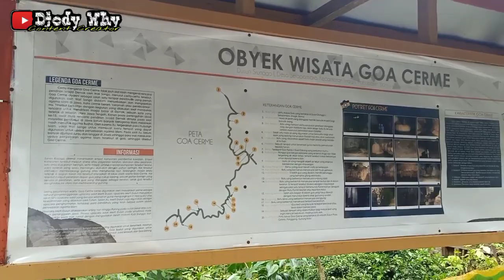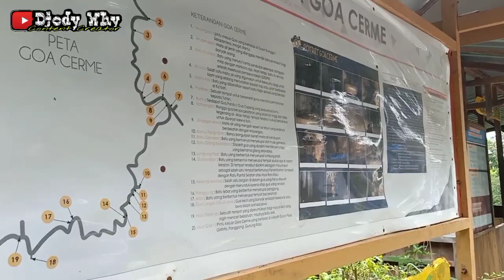Perjalanan Menakjubkan ke Goa Spiritual , Kramat & Sakral Naik Bus Perintis ❗ trip Gangsar Slamet 39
Part 2
Masuk berkunjung ke wisata Goa Cerme sekaligus perjalanan pulang naik bus perintis Koperasi Sapta Manunggal / Mahardhika ( PO Gangsar Slamet ) nomor lambung 39 dan nopol AB 7330 CD bersama dengan youtuber Syahrul Mu & abisatya Cah Busmania . Sangat banyak ilmu disini , kita diajak berwisata oleh sang driver yaitu Pak Ponijan Trisno Widari , beliau membimbing kami seperti tour guide . Selain itu medan jalan saat pulang juga sangat ekstrim , kita menuruni tebing yang tinggi , pastinya sangat curam dan terjal , disini kita juga mendapatkan informasi tentang obyek wisata Goa Cerme itu sendiri

Yuk tonton terus sampai habis